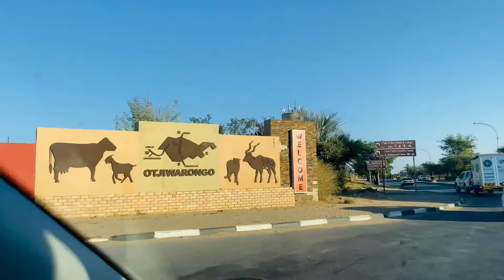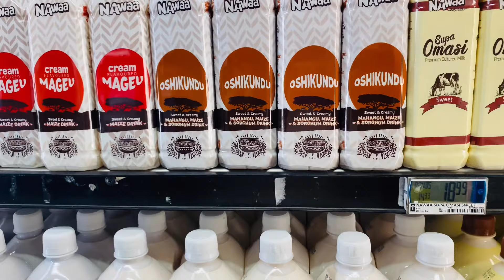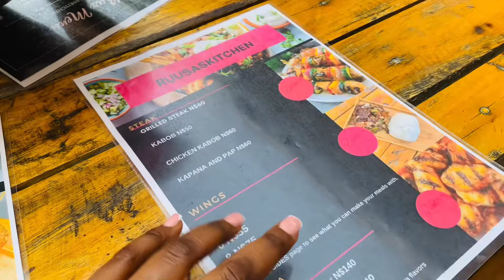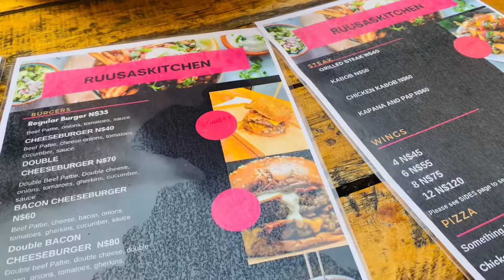Travel Vlog| Let’s Go To the North| Namibian Youtuber| Kaino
Hey ♥️